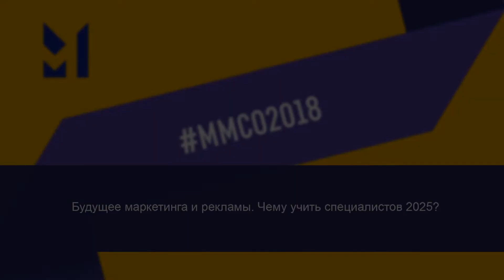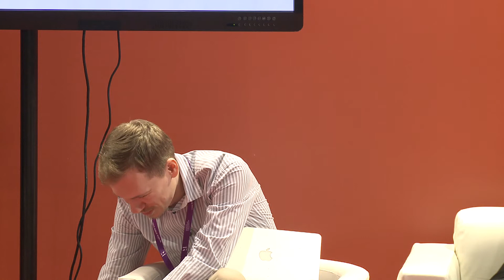Будущее маркетинга и рекламы. Чему учить специалистов 2025?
Вузам и системе образования жизненно необходимы новые подходы в коммуникации с современными школьниками и студентами. Как и кто сегодня использует диджитал для формирования сообществ вокруг школ и университетов?